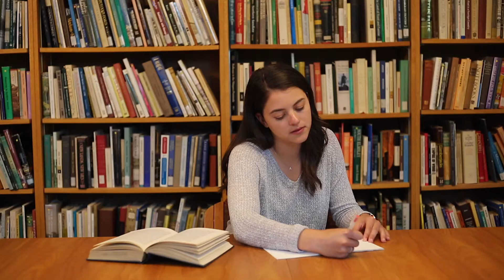IBT College- Canada I International Edu Fest 2021 I Study Abroad for Bangladeshi Students | SANGEN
International Edu Fest 2021
International Edu Fest is one of the biggest education festival in Bangladesh organize by Sangen Edu Ltd.
Which will be start from 25 February 2021 & end will be 26 February 2021 at Pan Pacific Sonargaon Dhaka Hotel Everyday 10am-6pm.
From this fest student will take information about study in abroad like UK, Canada, USA, Australia, China, India, Malaysia.

Address: 33 Kader Arcade, (4th Floor) Science Laboratory, Dhanmondi 1205 Dhaka, Bangladesh